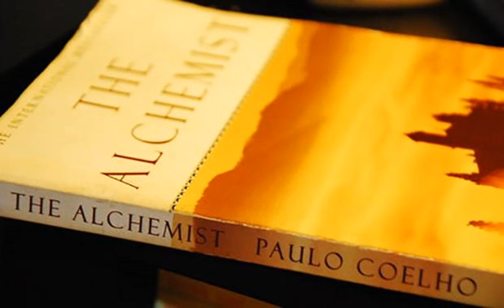3 Lessons from The Alchemist by Paulo Coehlo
CLICK THE PLAY BUTTON ABOVE TO LISTEN!

 The Alchemist is a novel by Paulo Coelho first published in 1988, that as of 2016, has become an international bestseller translated into some 70 languages. A fictional story of a young Shepard’s journey for realizing his “Personal Legend”, the boy meets a range of characters, obstacles and experiences that reshape his understanding of life, and the pursuit of living out his dreams. I want to talk about three of the most important lessons I got from reading this book:

  A Dream is Worth Chasing Because The Chase is What Makes Life Worth Living:  There’s a fantastic quote from the book that reads, “It’s the possibility of having a dream come true that makes life interesting.” When I speak to top producers in any industry, I’ve found a wonderful correlation in their state of mind – they wake up and drive because what they desire most they believe is possible for them to attain. Let me repeat that, these top producers wake up driven to succeed because what they desire, they believe possible for themselves to attain.

 A life without a dream is no life at all. We must embrace our creativity, allow ourselves to dream and understand that, as the author writes, “When you want something, all the universe conspires in helping you to achieve it.” If we become what we think about, surely we can become what we dream about.

  Filter Out the Noise:  One of my favorite quotes in the book reads, “If someone isn’t what others want them to be, the others become angry. Everyone seems to have a clear idea of how other people should lead their lives, but none about his or her own.”

 There is a lot of noise blaring all around us all the time - opinions on how we dress, what we do, how we should run our business or our lives. Social media has provided people a microphone with the volume turned way up to express how they think things ought to be. Today, everyone is a political expert, CEO, social activist, and top film critic ready and overly willing to give you their opinion on every aspect of your life.

 They say opinions are the cheapest commodity on earth because everyone has one. When I started Your Morning Shot, scores of people were ready and willing to share with me their opinions on my decision to explore outside-of-the-box ways for adding more value to my realtor partners and growing my business. If I listened to the negative opinion of those who had never tried themselves I probably wouldn’t have tried either. Instead, I filtered out the noise to selectively consider only the opinions of those who understood and lived out similar passions and pursuits themselves for determining the best course of action for me to take.

  My World is a Representation of Myself  “That’s what Alchemist’s do. They show that, when we strive to become better than we are, everything around us becomes better, too.” It is not a coincidence that my business grows and shrinks in direction proportion to how I am taking care of myself. When I am continually striving to be a better friend, husband, athlete or employer every part of my life grows in tandem. Our world is and will always be nothing more than a reflection of ourselves. Negative people see the world poorly and seem to always have difficulty; those who take care of themselves and always look for the light in the world seem to always have things going their way.

 The easiest way to make our world better is to make ourselves better.

 &nbsp;

 Thank you all for listening. We’re always here to support you, so connect get with us on Facebook or LinkedIn @mattweaverspeaks.

 If you have a real estate topic for our next shot or blog, please shoot us a message on Facebook @mattweaverspeaks, we love listener requests!

 We also have our next Elevate conference upcoming in October in Boynton Beach, so if you’re looking for a great seminar on how to grow your real estate business by leveraging key mortgage concepts, send me a message on Facebook @mattweaverspeaks to secure your seat today!

 The views of this blog, “Your Morning Shot” podcast, and on this site in general are solely those of the authors, Matt Weaver (NMLS-175651) and Zack Lewis, and do not express the views or opinions of Finance of America Mortgage.